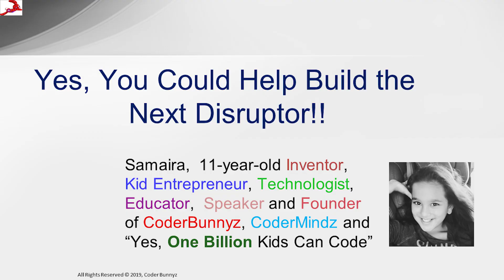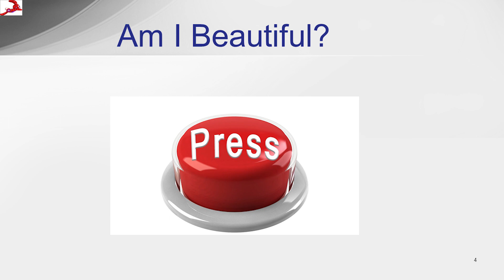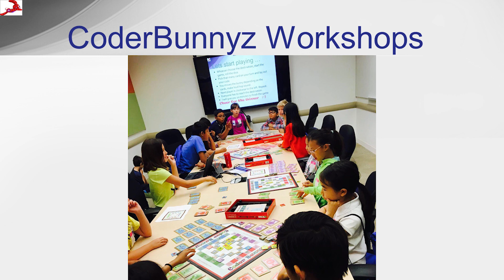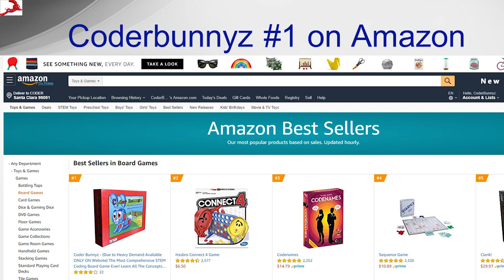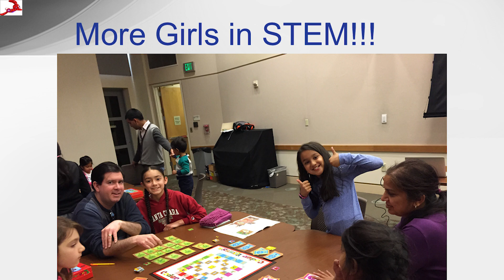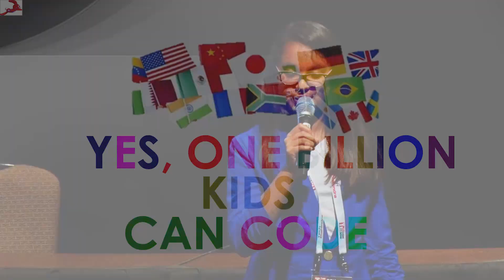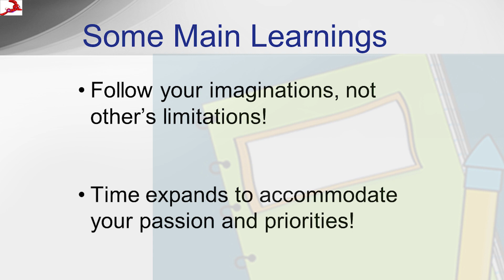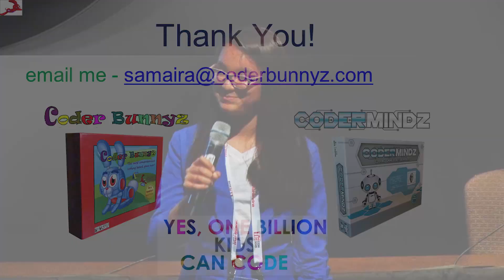Samaira Mehta CEO CoderBunnyz & CoderMindz - Youth Entrepreneurs Track - TiEcon 2019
Speaker:
Samaira Mehta - CEO CoderBunnyz & CoderMindz